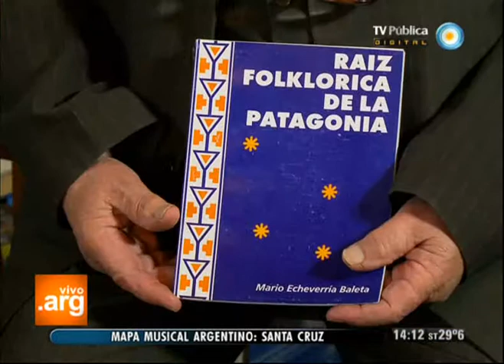Vivo en Argentina - Mapa musical - Santa Cruz - 10-01-13 (1 de 4)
La patagónica Santa Cruz nos invita a observar la representación de sus raíces mapuches y tehuelches a través de sus sonidos y danzas tradicionales. Conocemos las influencias musicales del norte argentino y de los países limítrofes que sirvieron de base a estos ritmos sureños, como la chorrillera, el loncomeo, la niña bonita y el ritmo de cani. Recordamos a los máximos exponentes de la tradición folclórica, como don Hugo Gimenez Agüero. Y conocemos a los bailarines de estas danzas, al coro de la ciudad de Río Gallegos y a algunos de los nuevos trovadores de la región que hacen circular la cultura musical de sus antepasados, combinándola con otras culturas musicales, incorporándola a sus actuales universos.